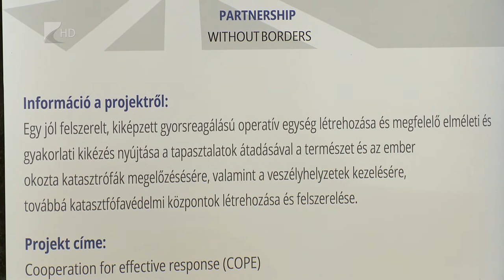Fejlesztések a Vöröskeresztnél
Jelentősen bővültek a természeti katasztrófák elhárításának lehetőségei a Magyar Vöröskereszt Szabolcs-Szatmár-Bereg Megyei Szervezeténél.
Mindez egy határon átnyúló program eredménye, melyben ukrán, román és kárpátaljai önkéntesek is részt vettek. A partnerség keretében számos fejlesztés, eszközbeszerzés és szakmai felkészítés megvalósult, amely a jövőben segíti a mentési akciókat.